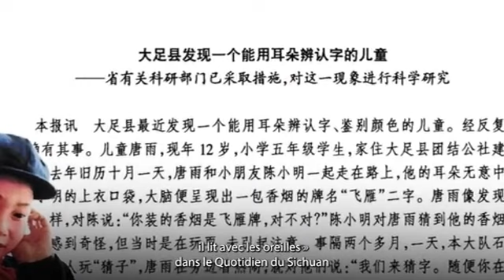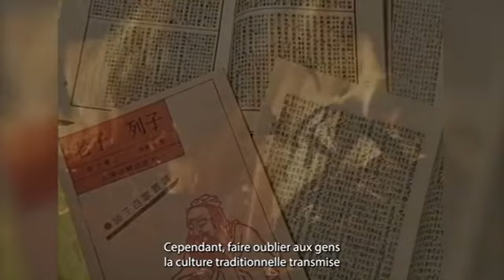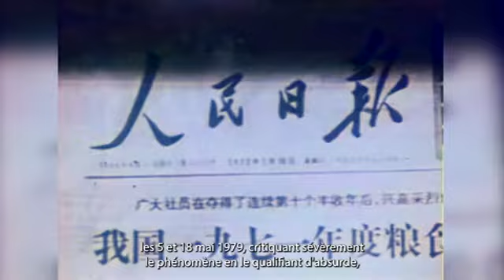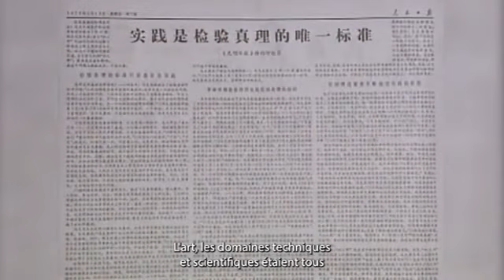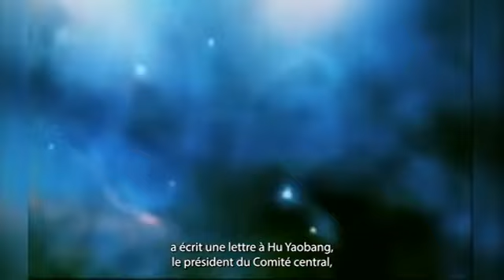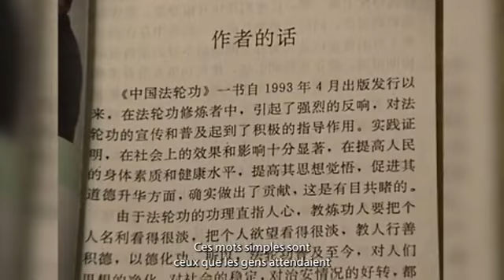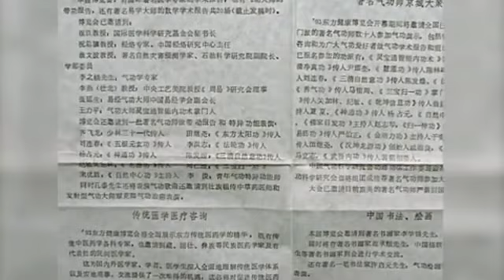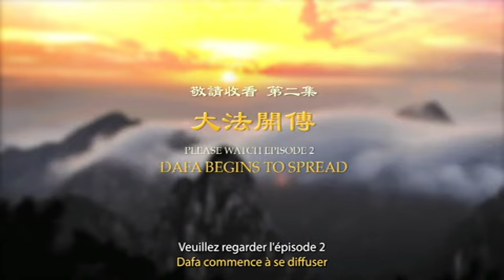histoire du Falun dafa 1/4 - français